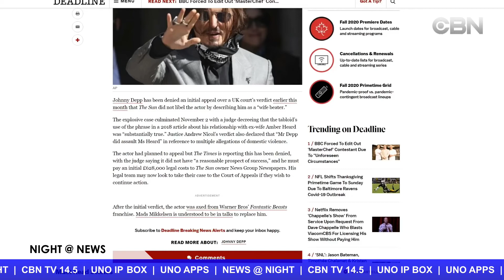NIGHT NEWS 11 26 TIN VIET NAM